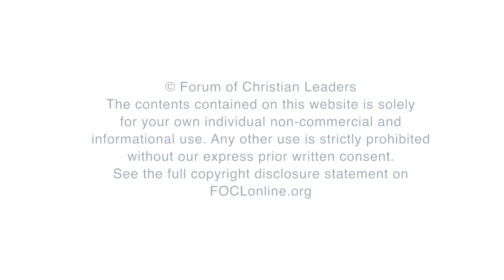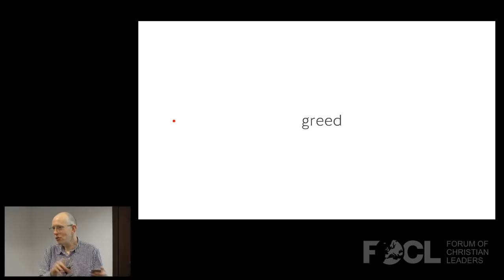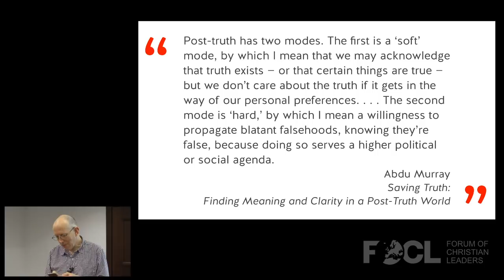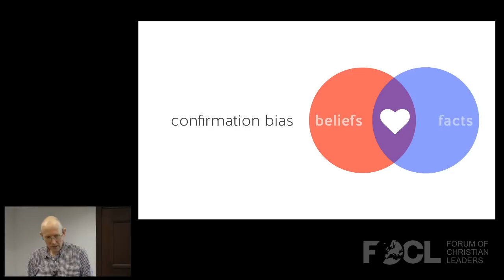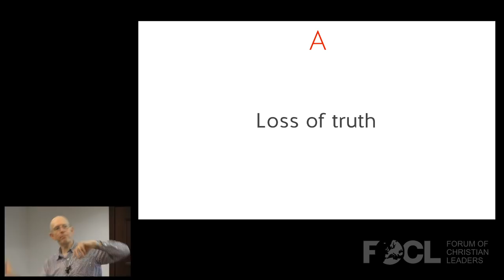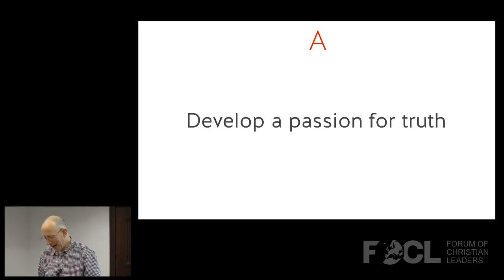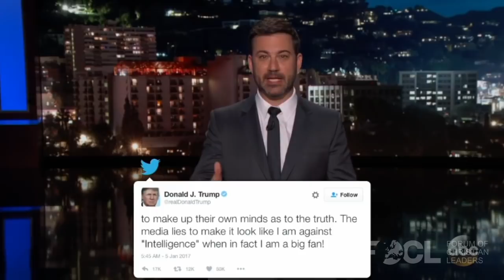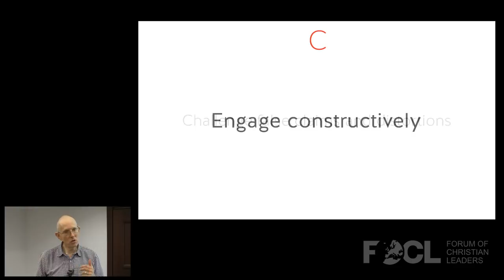How To Navigate A Fake News World - Tony Watkins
We live in a 'post-truth' society, amid an epidemic of fake news. In the media world, Jeremiah’s words seem to ring true: ’Truth has perished; it is banished from the lips’ (Jeremiah 7:28). Why is there so much fake news? What psychological and sociological factors make fake news spread rapidly while truth ’stumbles in the street’ (Isaiah 59:14)? How can we respond?

FOCLID 9235